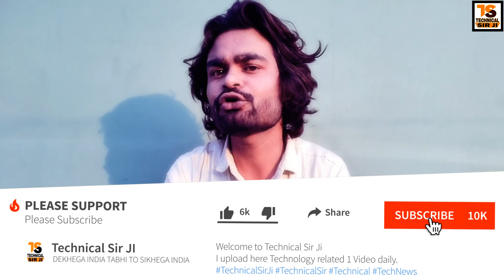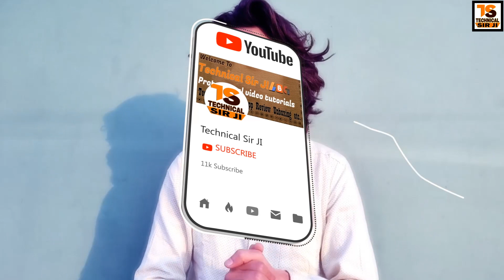zomato job apply Zomato Delivery Boy Job Details and earnings in Hindi 2020 जोमाटो कैसे ज्वाइन करे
Zomato Delivery Boy Job Details and earnings in Hindi 2020  जोमाटो कैसे ज्वाइन करे zomato job apply

Welcome to Technical Sir Ji

I Upload Here Technology Related 1 Video Daily
DEKHEGA INDIA TABHI TO SIKHEGA INDIA

Your quiries -:

1. Zomato Delivery Boy Salary
2. Zomato Delivery Boy Job
3. Zomato Food Delivery
4. Zomato
5. How To Join Zomato
6. How To Apply For Zomato Delivery Boy Job
7. Zomato Deliver Boy Job Timing
8. Zomato Vs Swiggy Delivery Boy Job
9.    TechnicalSirJi
10. Technical Sir Ji
11. Zomato Delivery Boy Salary Bangalore
12. Zomato Delivery Boy Salary In Chandigarh
13. Zomato Delivery Boy Kitna Kmate Hai
14. Zomato Delivery Partner Salary
15. Zomato Delivery Boy Eating
16. Zomato Delivery Partner Registration
17. Zomato Delivery Partner App